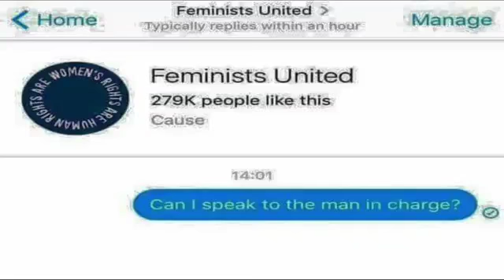Subscribe to burber bing boot bettuce or else i bing bop peepee poopoo